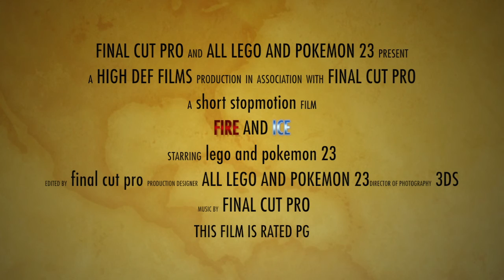FIRE and ICE trailer 2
2nd trailer of fire and ice